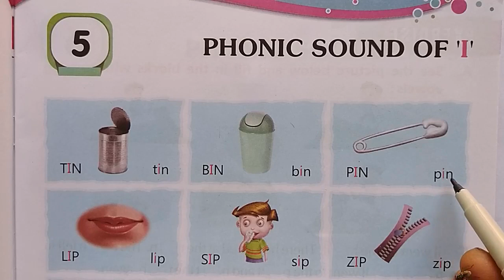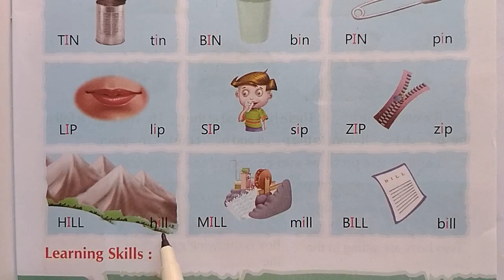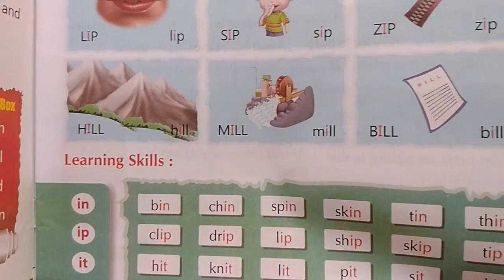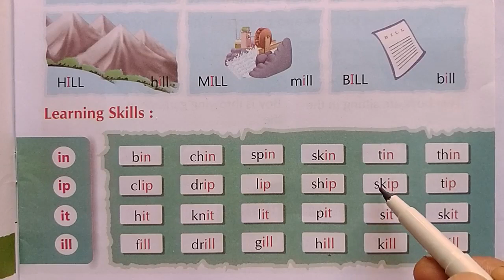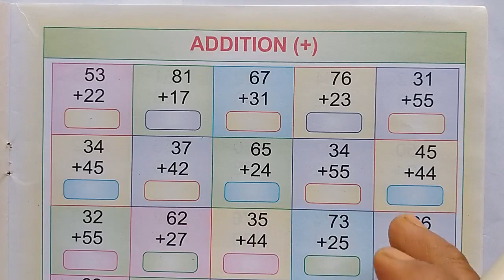Class Ukg English Day 8